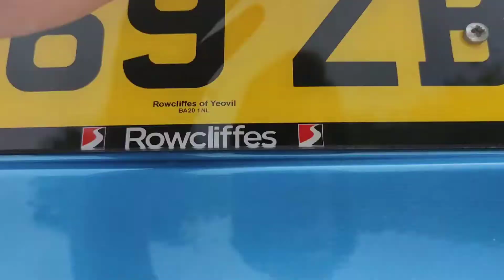2019 (69) Vauxhall Crossland X 1.2T Turbo Elite Euro 6 (s/s) 5 Door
2019 (69) Vauxhall Crossland X 1.2T Turbo Elite Euro 6 (s/s) 5 Door

✅High Specification
✅Low Running Costs
✅Connectivity AppleCarPlay / Android Auto
✅Two Tone Paint Finish
✅Super Low Mileage
✅Excellent Condition Throughout

💰Market Leading Finance💰
Or
💰£15,995 - Bank Transfer💰

Great Condition Inside And Out, This Excellent Value SUV/Crossover, Fantastic Family Size Vehicle With Very High Specification, AppleCarPlay, Full Phone Connectivity, Very Low Mileage And Low Running Costs, Comes With A Pre Delivery Vehicle Inspection,  Balance Of Vauxhall Warranty Till 31st December 2022 Plus An Additional Six Months Warranty Till June 2023!

For Full Vehicle Details Please Click The Website Link:-

To Arrange A Viewing Or Test-Drive Please Get In Touch:-